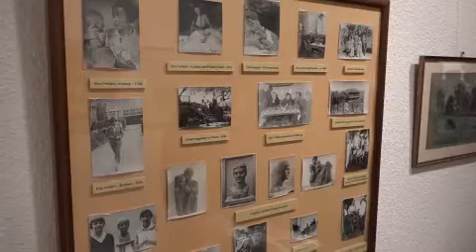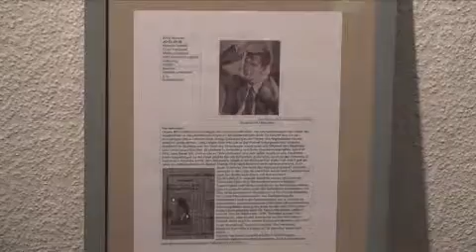Präsentation Werkverzeichnis Jan Oeltjen 2016